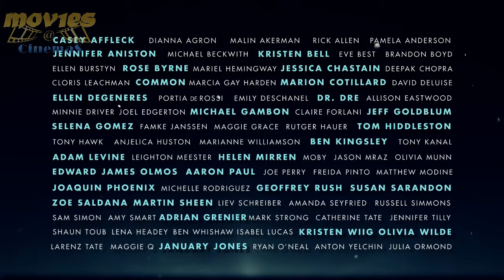Unity in Movies @ Dundrum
UNITY is a new film from the writer and director of EARTHLINGS, and features an unprecedented cast of 100 celebrity narrators. It is a documentary about why we can't seem to get along with each other, even after thousands and thousands of years. UNITY will be released worldwide on August 12, 2015.